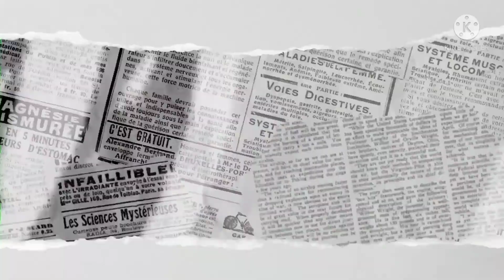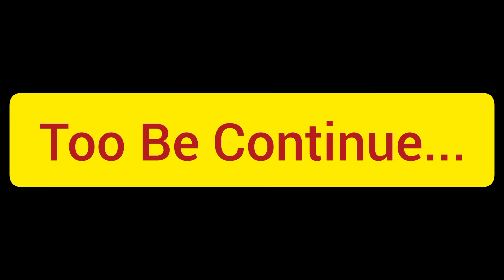Bad Memories BL ||CH:-24||(I'M Sorry,Okay?Bad Memories)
Hello Friends!
I hope All Friends is Fine...
Today. a new Chapter BL Manga Series Bad Memories BL with Bad man amazing story